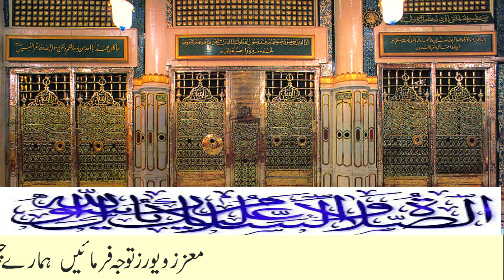ضلع لیہ میں تین ایکڑ زمین برائے فروخت | Pro No.250 | Property Mandi Online